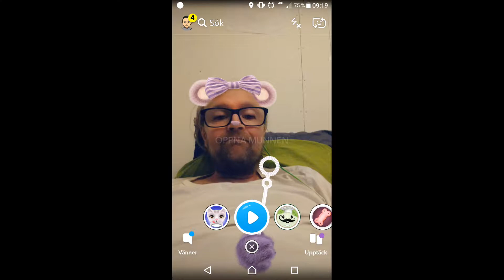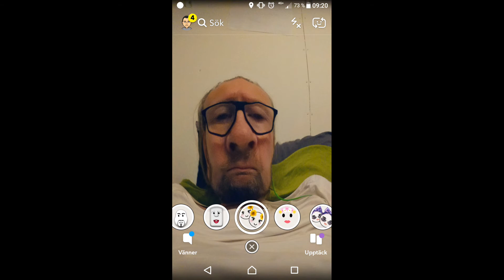Spotify Michael Vasara